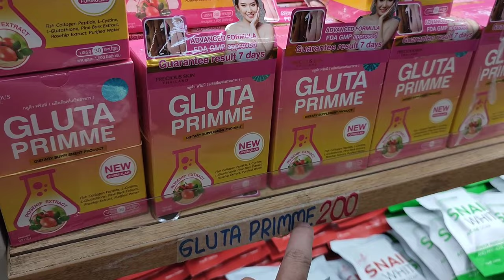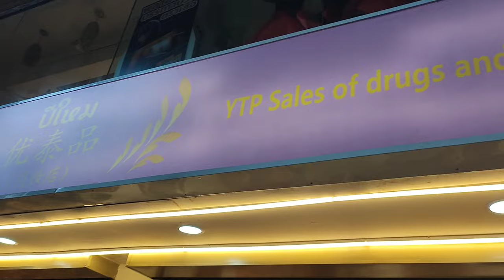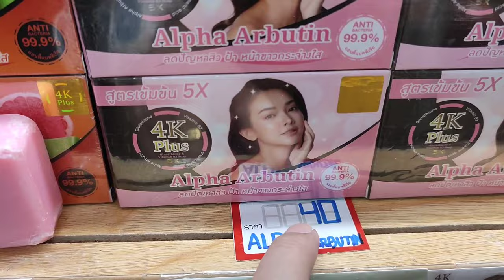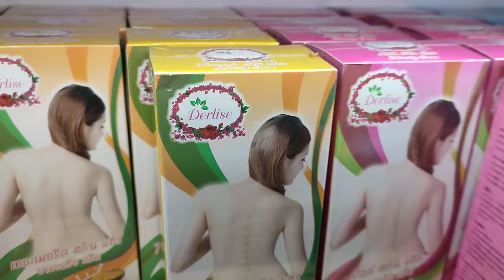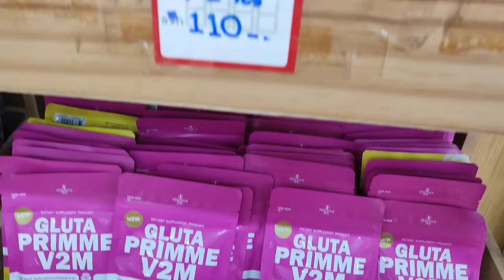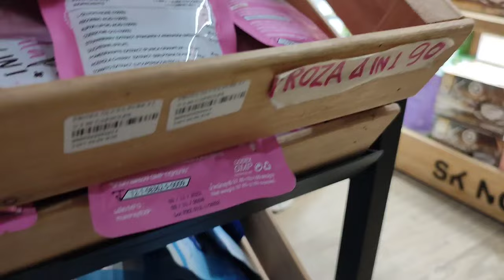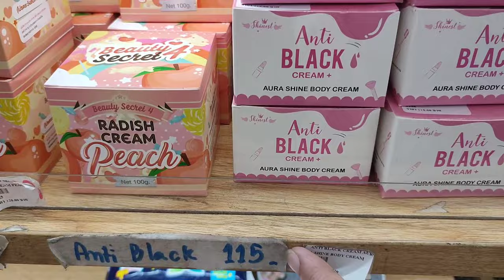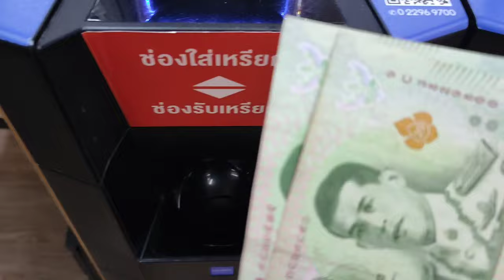Murang bilihan ng skincare at beauty products sa Bangkok || Cheap Thai skincare and beauty products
Tofu Skincare
👉🏼Address: 645/17 BETWEEN SOI 13 and 15 Thanon Phaya Thai, Ratchathewi, Bangkok 10400